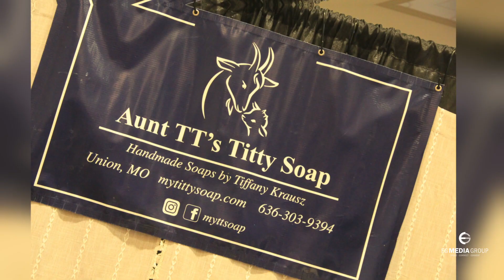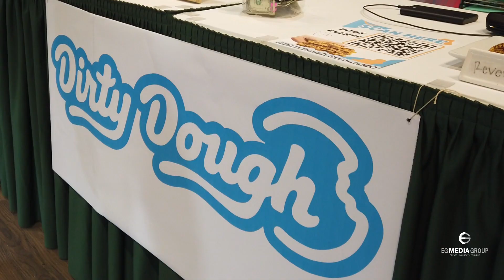Working Women Quick 2025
Girls, we're goin' out! the 2025 Working Women's Survival Show-St. Louis is coming again in 2025! Get tickets at Dierbergs Markets, at the show or on our